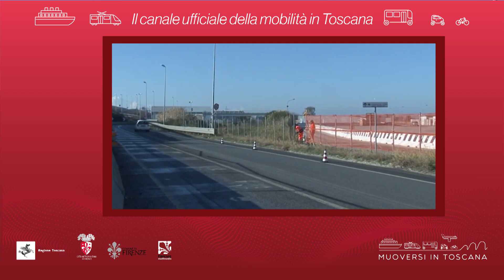Muoversi in Toscana - Edizione delle 17 del 15 marzo 2019